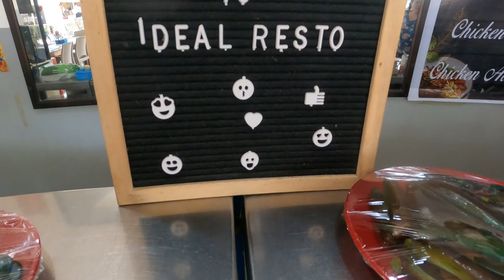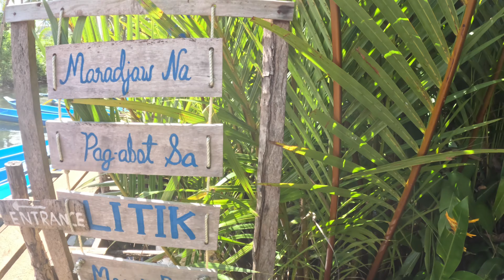SIARGAO 2025 The FULLFINOY Dream Island Destination in the Philippines!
SIARGAO ISLAND—The authentic island and surfing vibe in the Philippines make it one of the most sought-after destinations for tourists around the world! Join us on the third part of our Siargao land tour! We enjoy a delicious lunch after a river cruise, take a refreshing swim at Maasin River, and capture stunning photos at the iconic Coconut Road. Don't miss these hidden gems of Siargao!

✅ Links to Explore:
Bravo Beach Resort Siargao:

Buys us Coffee and join the community of good

Your support means the world to us, and we can't wait to bring you more exciting content. Thanks again for being a part of our YouTube community!